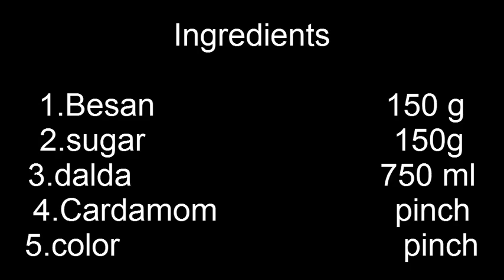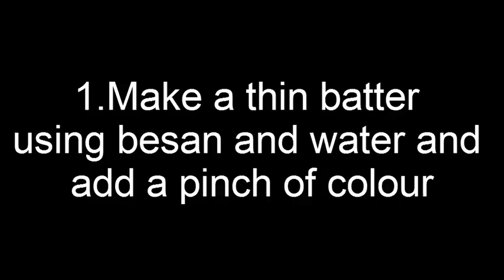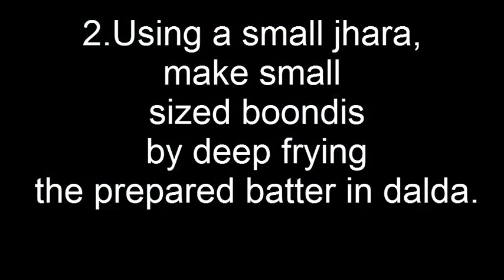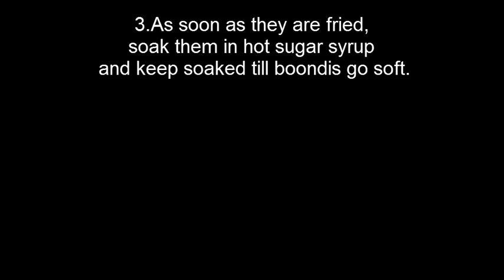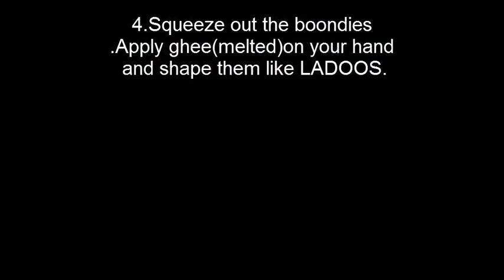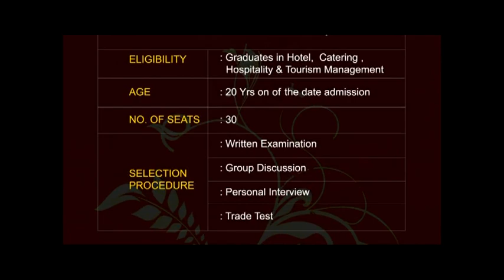Making of motichoor ladoo@Culinary academy of india